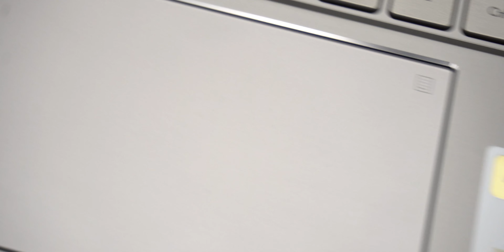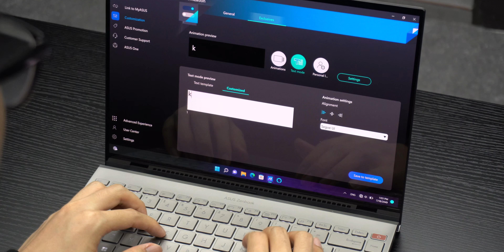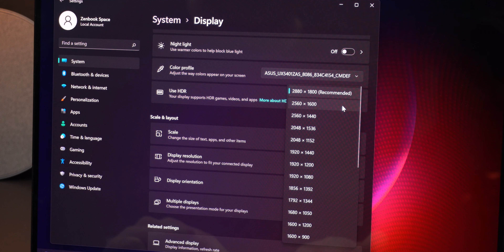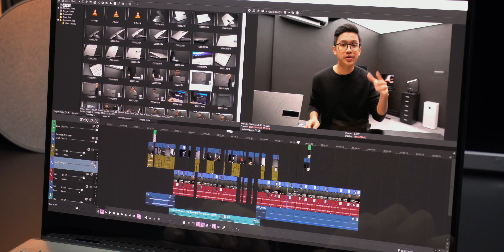រូបរាងស្អាត : ASUS Zenbook 14X OLED Space Edition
A Premium Laptop that out of this world.